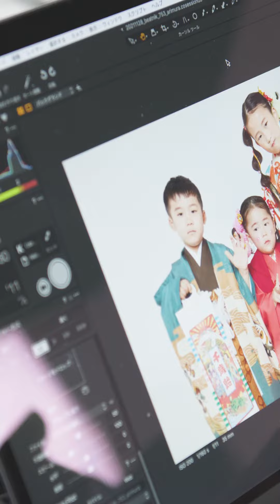【七五三撮影】753 Photo｜横浜の写真館 Beatnik Photo Studio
こんにちは。横浜にある写真スタジオBeatnik Photo Studioです👽

🛸七五三予約は年中受付中🛸

⁡Beatnikの753 Planにはこんな感じの動画が付きます！
大きくなってからもぜひ家族で見返して欲しいです📺😂⁡

【Beatnik Photo Studioでは七五三撮影絶賛予約受付中！】

🌍新価格🌍
　平日　　　¥30,000- +tax
　土日祝日　¥35,000- +tax
着物レンタル＋着付け＋ヘアメイクがセットのお値段なのでご安心ください🙆‍♂️

■プラン内容■
・撮影全カットデータ（高解像度jpg / 約20枚）
・その場で1枚プリントしてオリジナルフォトフレームに額装（２Lサイズ）
・メイキング動画（30〜60秒 / メール納品）
・着付け＆ヘアメイク&撮影で90分ほど
■オプション■
・アルバム（A4 / 表紙込み16P） / ¥20000
・額ありプリント（2L / 1枚込み） / ¥3000
・写真台紙（2L / 2枚込み） / ¥5000
・兄弟姉妹で撮影（衣装＆着付け＆ヘアメイク） / ¥20000（1人）
・お母さん着付け＆ヘアメイク / ¥10000（衣装持ち込み）